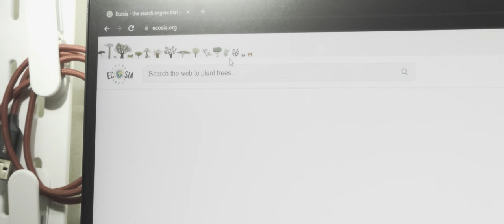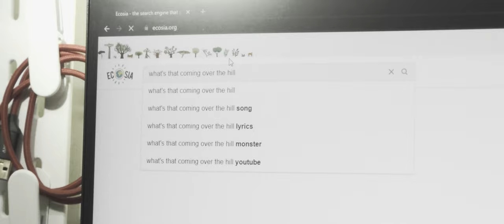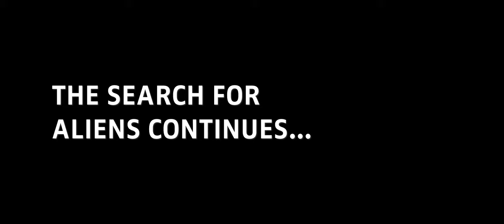The UFO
From time to time I can see amazing lights off in the distance from my flat. One can only imagine what it could be. A volcano? Aliens? Meteor? There was only one way to find out, an adventure. For documenatary purpsoses I filmed my exhibition and here is what I found out...